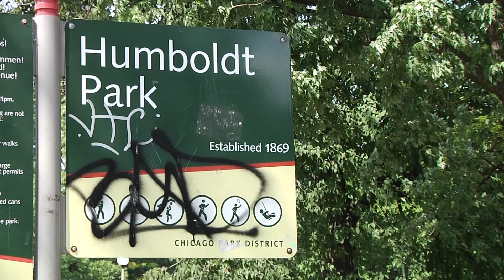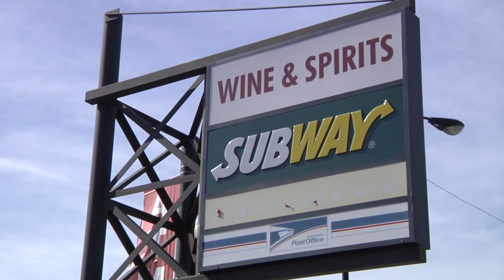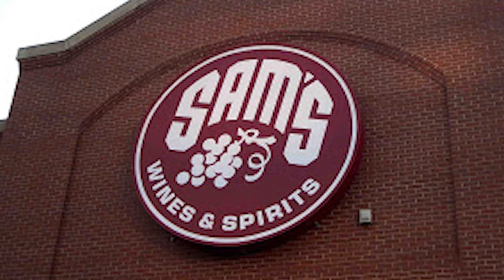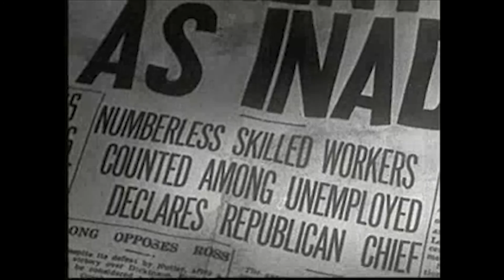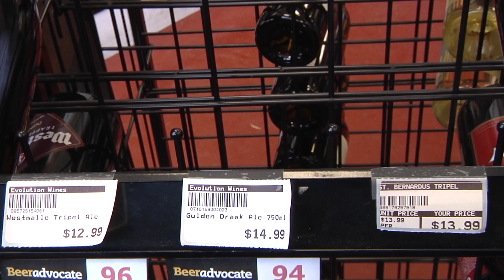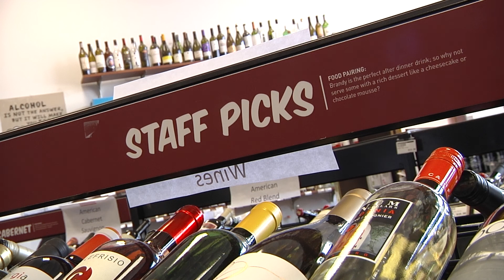"Wine for the People" - Todd Muench FINAL CUT